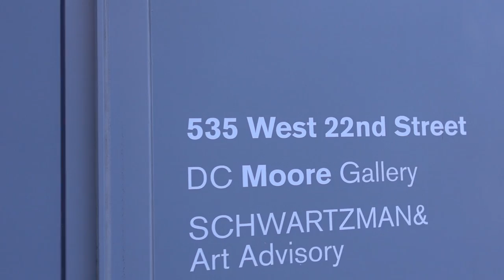Theresa Daddezio "Reworlding" at DC MOORE GALLERY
James Kalm believes in the grace of the “serendipitous meeting,” and if one is paying attention, how it can enrich our lives. As part of his ongoing project of documenting the New York art world (particularly Brooklyn), your correspondent has logged in several tours of the Bushwick Open Studios weekend. During one such outing, he stumbled into the studio of Theresa Daddezio. Being impressed, the work and artist stuck in his head. A couple of years later, through a mutual friend, Kalm is reintroduced to Daddezio, and makes another studio visit, to be informed that the artist is scheduled for a one person show at the prestigious DC More Gallery in Chelsea. “Reworlding” is the artist’s second show with the gallery, and presents a series of works completed in the last year and a half. These pictures develop themes the artist has worked with consistently for some time, but display a greater mastery of means, color, composition and technique. Theresa, gives viewers a strolling explication of the show and discusses her ideas about the current state of abstraction, the rich legacy of female artists of early Modernism, and her relationship to the Hunter Color School. This program was recorded September 22, 2022.